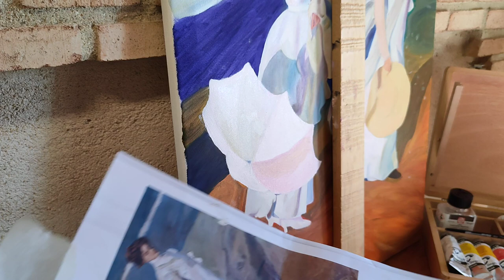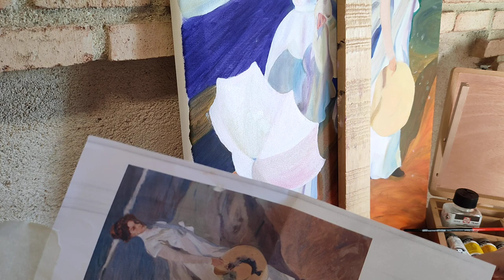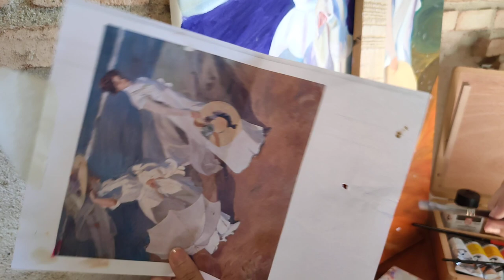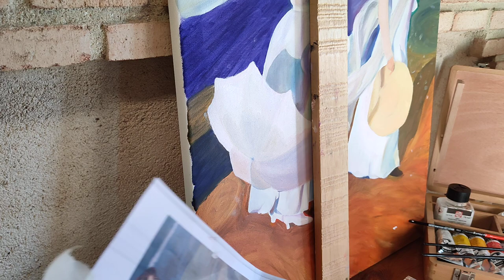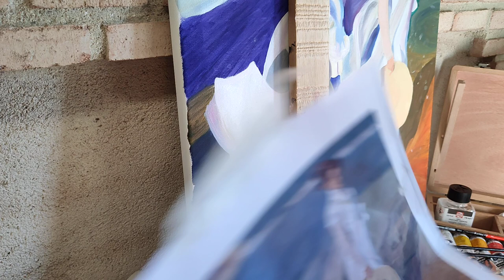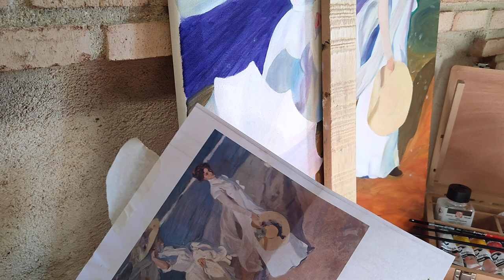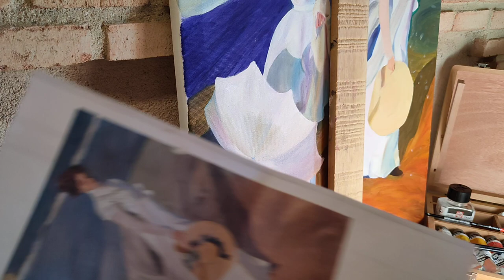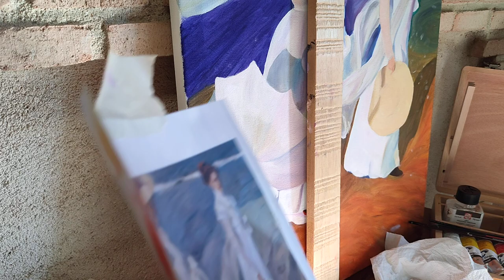Painting "Paseo a la orilla del mar"/"A walk along the sea shore" by Joaquin Sorolla